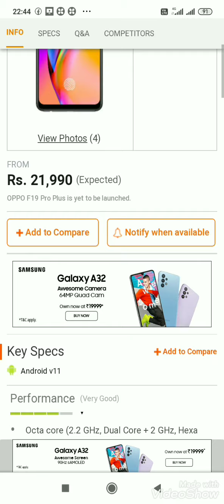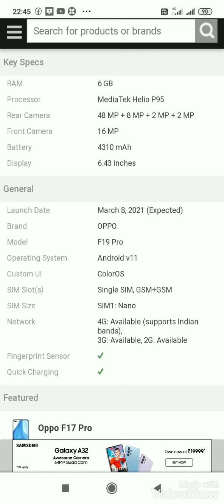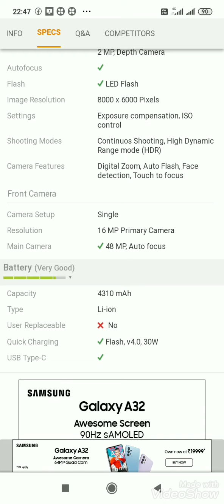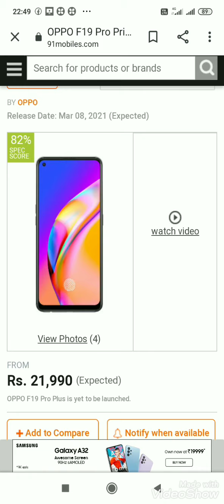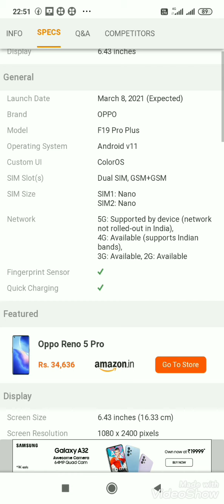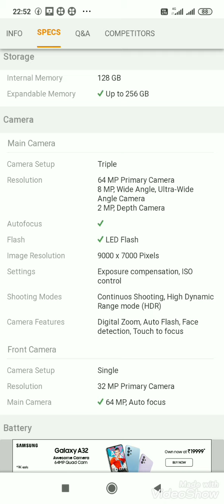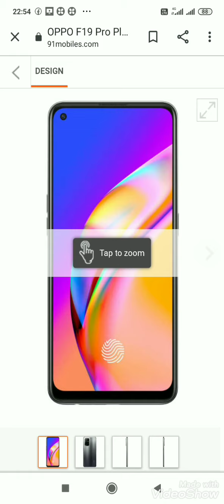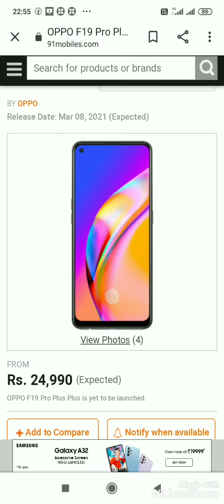Title Kal hoga Oppo ka jalwa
Created by VideoShow is video Mai aapko#OppoF19Pro#&OppoF19ProPlus# ke baare me bataya ja raha hai TechnicalHoneyNooB#